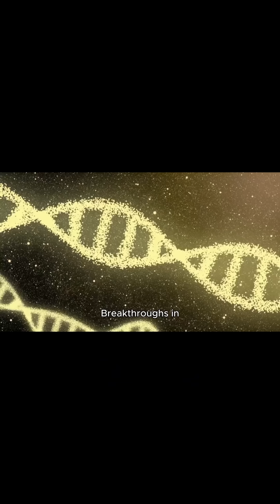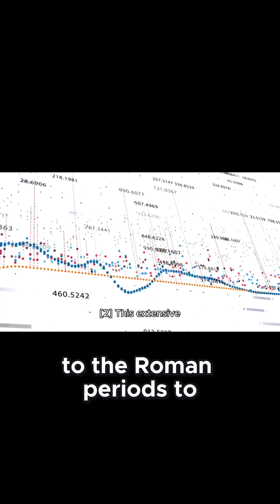Unlocking Pharaohs' DNA The Ancient Egyptian Genetic Mystery Revealed!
Dive into the captivating story of how scientists overcame incredible challenges to unlock the genetic secrets of ancient Egyptian mummies! Ever wondered how DNA can survive thousands of years? This clip reveals the breakthrough that changed everything. Perfect for history buffs and science lovers alike! Share and spark curiosity!

For millennia, the sands of Egypt have guarded secrets, whispering tales of pharaohs, pyramids and an empire that shaped the course of human history. But what if these ancient rulers, once thought to be distant and enigmatic, held a surprising connection to us, a link woven into the very fabric of their being, their DNA? Today on SCI Discovery Chronicles, we embark on an extraordinary journey, delving into the genetic legacy of the pharaohs, a scientific quest that is rewriting our understanding of ancient Egypt and its enduring impact on the modern world. Imagine for a moment extracting the very essence of life from a mummy, a relic preserved for thousands of years. For a long time, this was a dream fought with challenges. The harsh Egyptian climate, the very process of mummification with its chemicals, all conspired to degrade the delicate strands of DNA. Early attempts to analyze ancient Egyptian DNA were met with skepticism, and rightly so. Contamination from modern sources was a significant hurdle, often leaving more contemporary DNA on the samples than ancient genetic material within them. As Professor Johannes Cross of the Max Pong Institute aptly put it, when you touch a bone, you probably leave more DNA on the bone than is inside it. 1. This inherent difficulty meant that for decades, the genetic tapestry of ancient Egypt remained largely unexamined, a tantalising mystery hidden beneath layers of history and preservation challenges. Scientific community yearned for reliable data, but the technology simply wasn't there. To overcome these formidable obstacles, but science ever persistent found a way. Breakthroughs in ancient DNA analysis, particularly in the last five to six years have allowed researchers to differentiate between ancient and modern DNA based on its chemical properties. This technological leap opened a window into the past, enabling scientists to finally unlock the genetic secrets held within these ancient remains. One groundbreaking study published in 2017 by Shunamen at all analyzed DNA from 151 mummies recovered from abuser Al Melican Middle Egypt, spanning a remarkable 1,300 years from the late New Kingdom to the Roman periods to this extensive dataset encompassing a significant chronological range provided an unprecedented opportunity to trace genetic shifts and continuities over a substantial period of ancient Egyptian history.